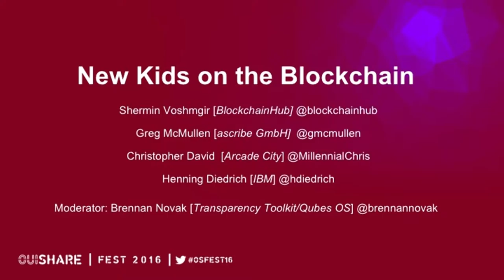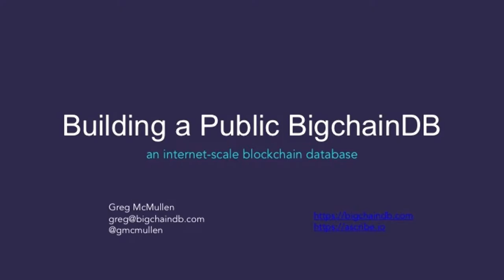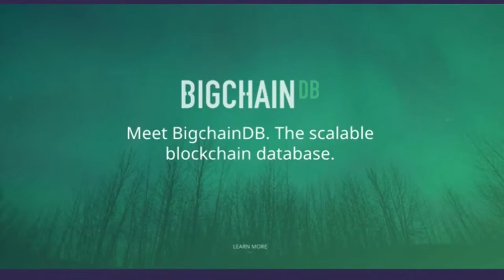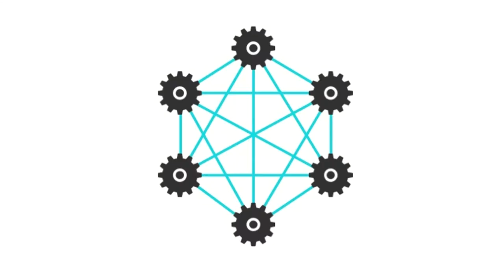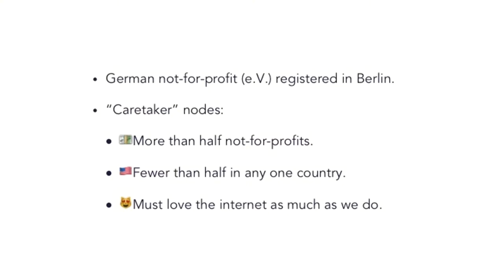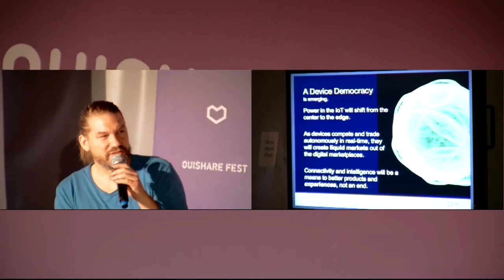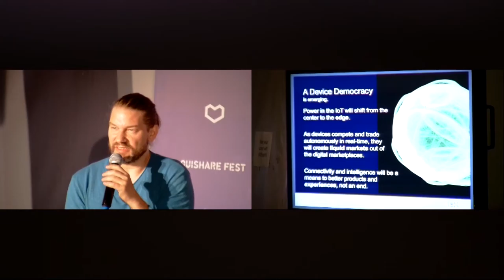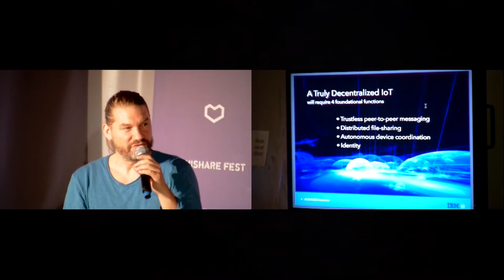New Kids on the Blockchain (Arcade City, IBM, Ascribe GmbH & Blockchain Hub)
Speakers:
Christopher David (Arcade City)
Henning Diedrich (IBM)
Greg McMullen (ascribe GmbH)
Shermin Voshmgir (Blockchain Hub)

Moderator:
Brennan Novak (Transparency Toolkit/Qubes OS)

The Ups and Downfalls of the Internet and what the Blockchain can change

The internet and world wide web started as decentralized technologies. Nevertheless very quickly the centralized models and structures from the industrial age hijacked this originally democratic vision of decentralization. In fact we saw a catalyst effect injecting steroids into multi national organizations and turning them into global mega platforms. With the advent of the blockchain it seems we get another chance to restructure our economical and societal models. Questions that arise are: Who will be affected by the Blockchain the most? Looking at startups, organizations and governments: What opportunities will be created or closed off? And how can we as individuals become more empowered? How can wealth be more distributed? What question comes to your mind... ?